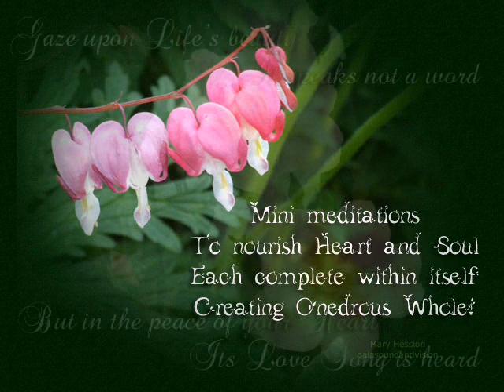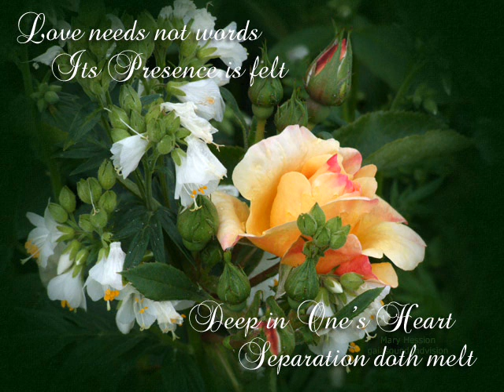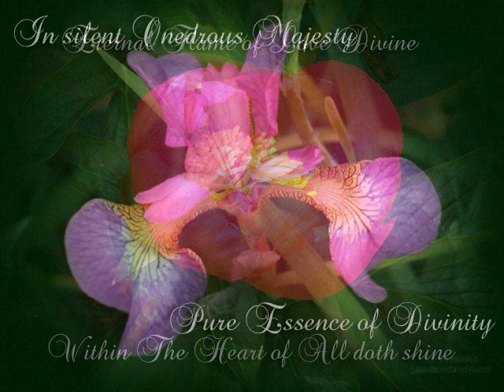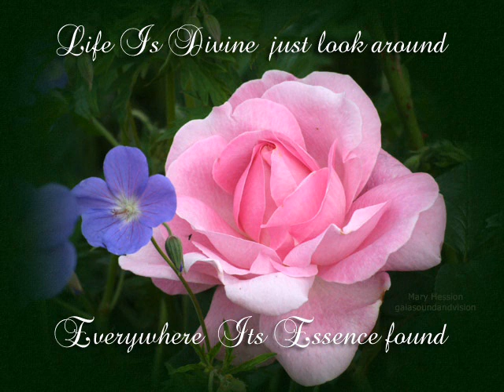Flower Meditations ~ peaceful relaxing music and beautiful flowers by Mary Hession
Gaze on Life's beauty
Let it speak to your Heart
In silent communion
Love's song to impart